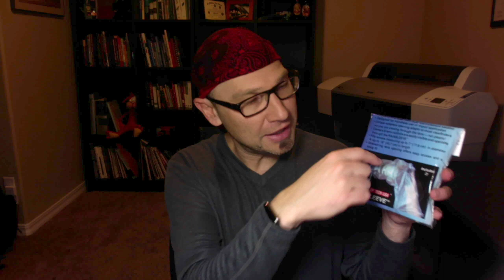Photo Accessories: Overlooked Essentials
Not every photo accessory is a lens or a filter. Today I'm taking a look at some of my favorite "can't leave home without" accessories that should be in your camera bag.